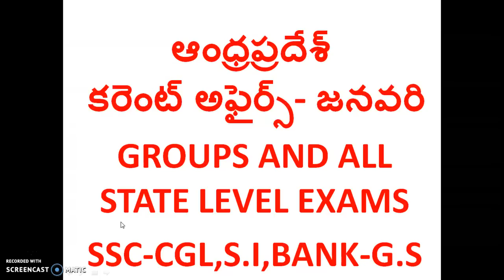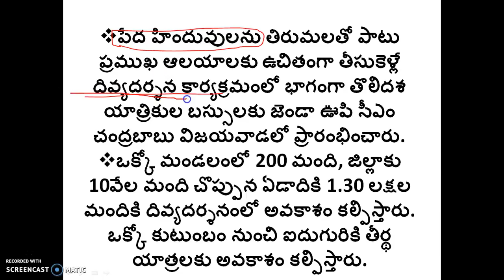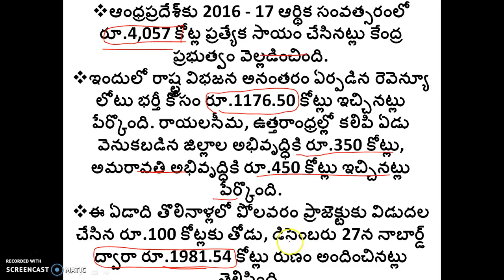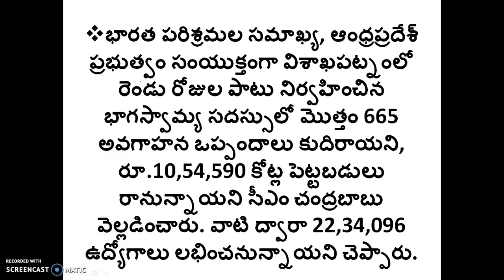ఆంధ్రప్రదేశ్- కరెంట్ అఫైర్స్- జనవరి::GROUPS AND ALL STATE LEVEL EXAMS SSC-CGL,S.I,BANK-G.S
ఆంధ్రప్రదేశ్- కరెంట్ అఫైర్స్- జనవరి::GROUPS AND ALL STATE LEVEL EXAMS
SSC-CGL,S.I,BANK-G.S